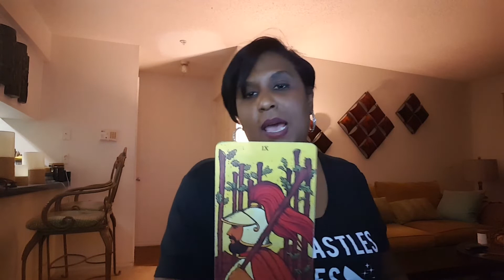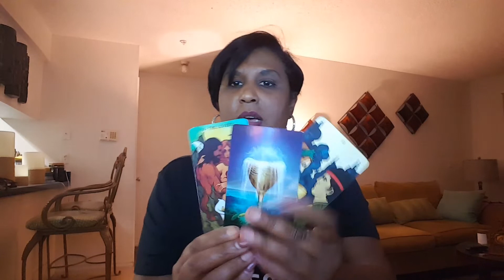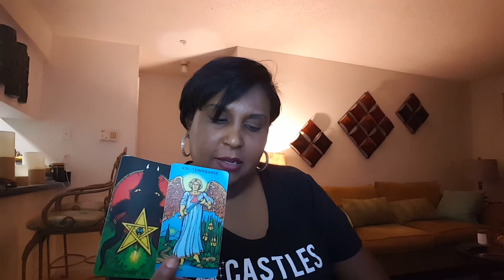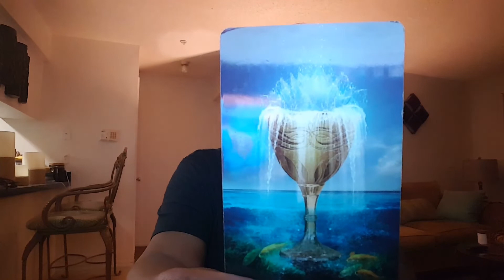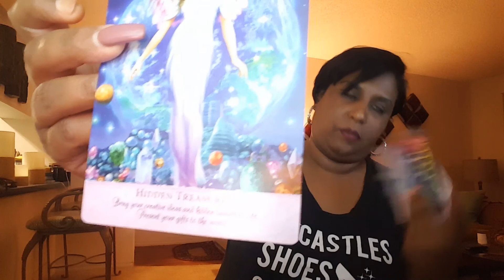Sagittarius weekly love reading Jan 12th- 18th 2020.. Leaving the Past in the Past New Love